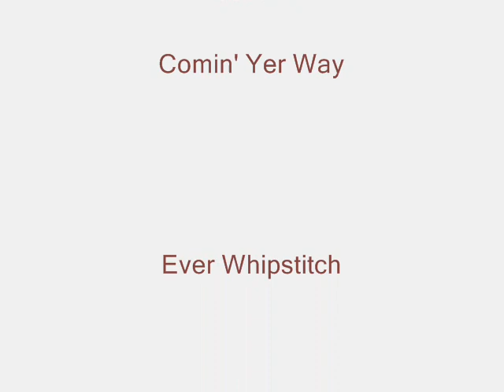Crazy Bout A Honky Tonk Bob Mills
A great old honky tonk song!